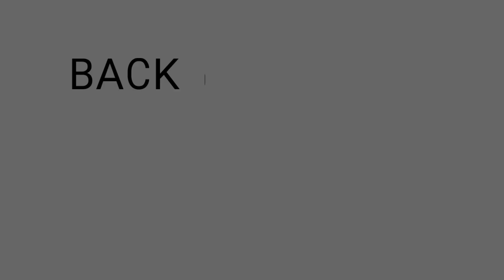Back and Bicep workout for MASS gain ! CHAUDHARY FITNESS